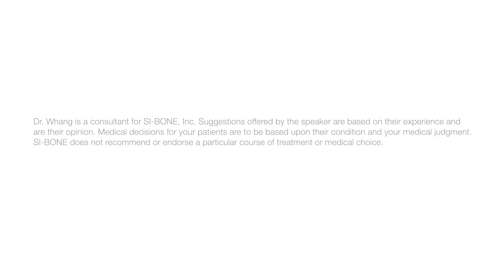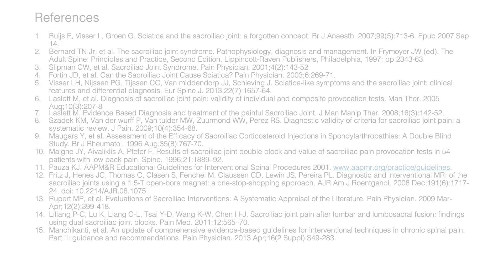SI Joint Dysfunction Post Lumbar Fusion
Dr Peter Whang, Yale Orthopaedic Spine Center, discusses the prevalence of SI joint dysfunction after lumbar fusion.